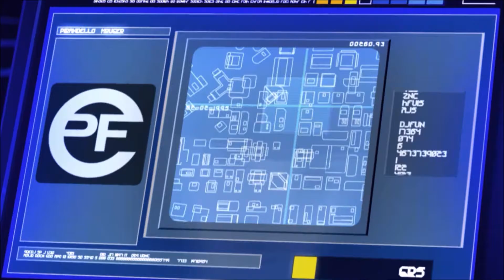Mirror's Edge Part 1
Kiagh and her dad play some Mirror's Edge ( Part 1 )